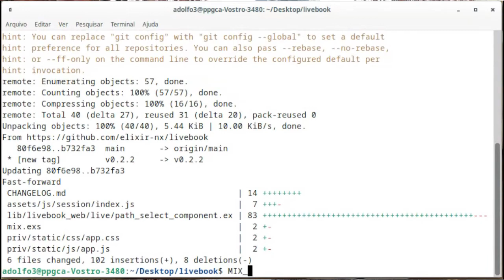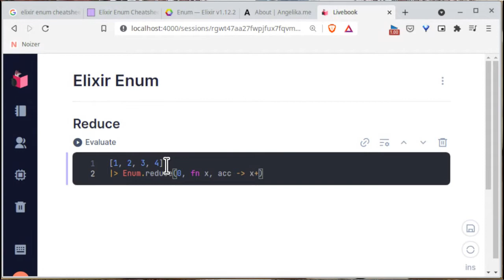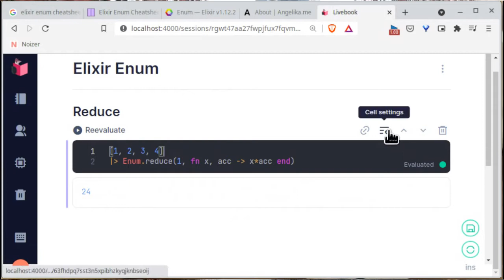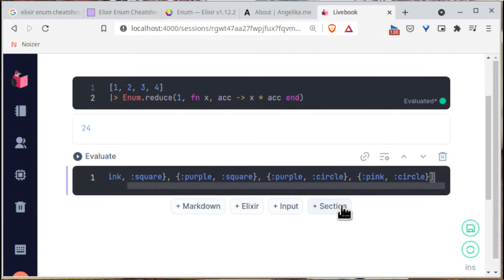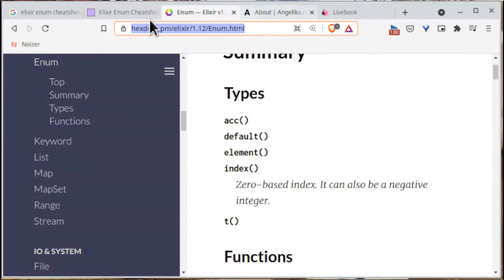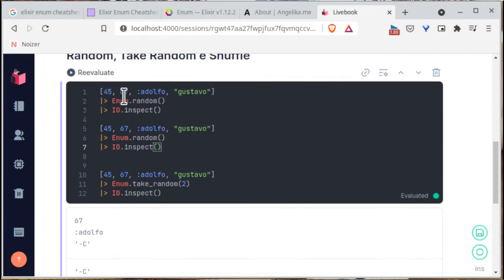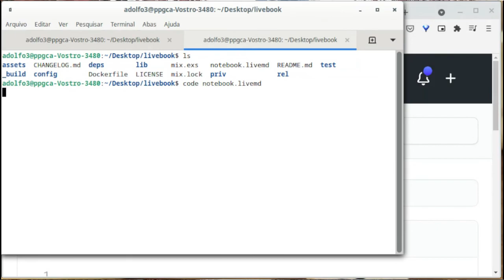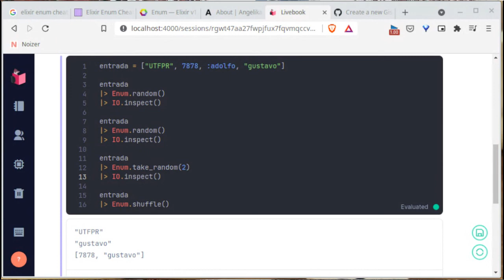Colinha do Elixir Enum